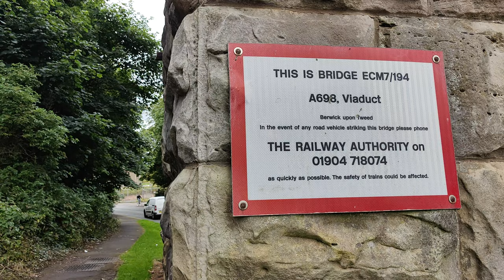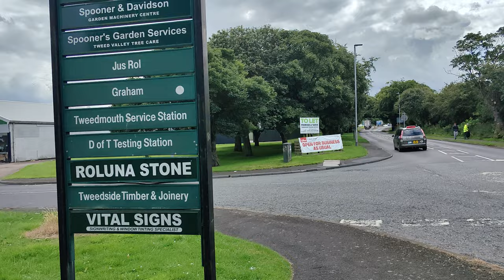Berwick city. Прогулка в городе.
Города, улицы, магазины. Атмосфера городских улиц Шотландских городов.